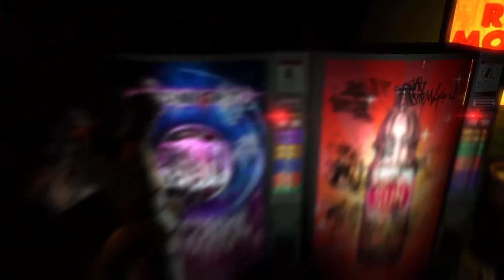Let´s Play Dead Space 3 #2 Einen Abseilen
Dead Space 3

LG Gianni